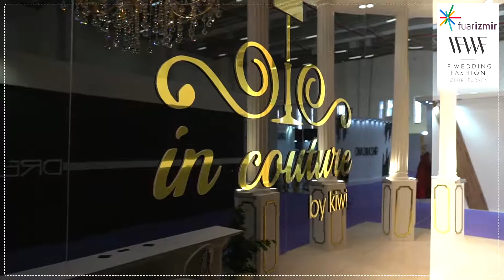By Kiwi Fashion | If Wedding Fashion 2019 - Prokopter Production